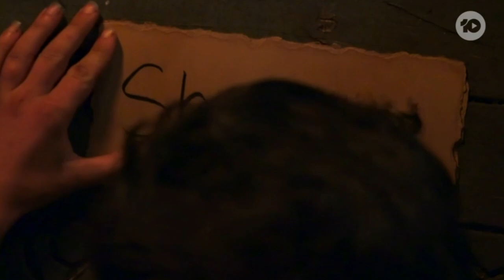Australian Survivor Heroes vs Villains Tribal Music - Shonee's Elimination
Don't usually do Australian Survivor due to copyright but giving it an attempt!
A compiled track for Shonee's Elimination in Australian Survivor, Heroes vs Villains

I take no credit or ownership to any of this content. None of the graphics or audio used in this video are mine.

Credits:
Exoskeleton (feat. Chris Davey)
Evolving Sound

Traducement
Stuart Roslyn (PRS), Simon Denver (PRS)

Infrahuman (feat. Steven Andrew Mcdonald)
redCola

The Grotto
Paul Dinletir (ASCAP), Jina Hyojin An (BMI), Nicholas Steinbach (ASCAP)

Beyond Time
Abderraouf Djeffel